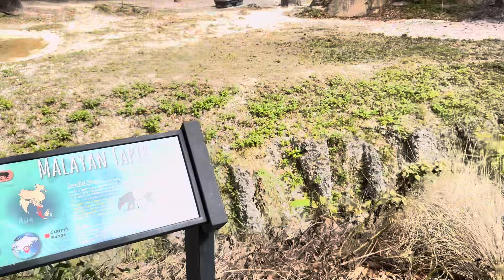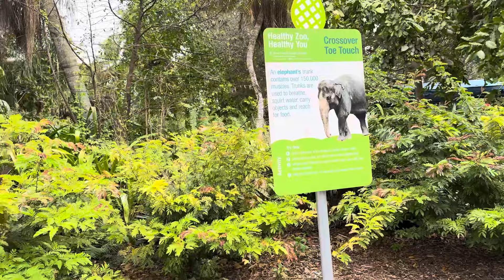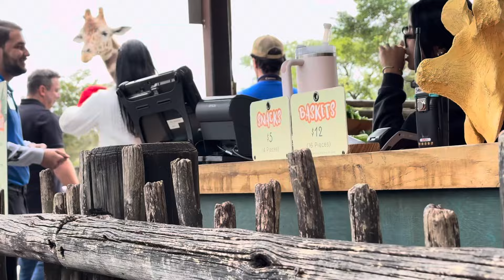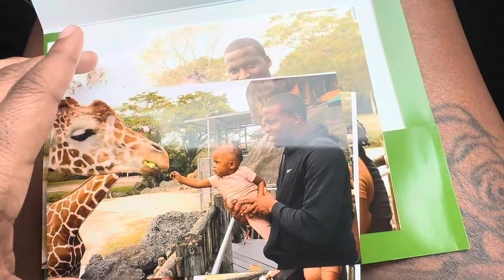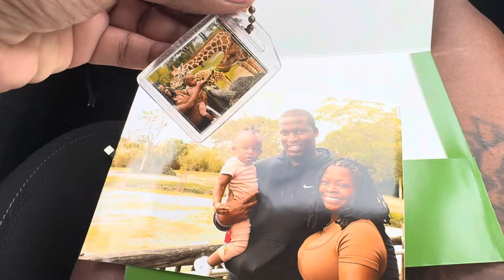Brylee First Time At The Zoo!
Spend the day with us at the zoo!
Brylee is one years old and never been the zoo. We pass the zoo everyday we leave home. We even have family members that work there so it’s no charge. Sadly, since having Brylee we haven’t been in the right mind space or best financially. BUT that’s no excuse! Today’s the day I stop allowing my child to feel MY struggle. No matter what we as parents are going through we owe it to our kids to make their childhood the best most magical thing ever. Today was nothing short of perfect. Thank you to Bruce for coming on this spare of the moment adventure with me today🫶🏽 This made me feel better as a parent 💕